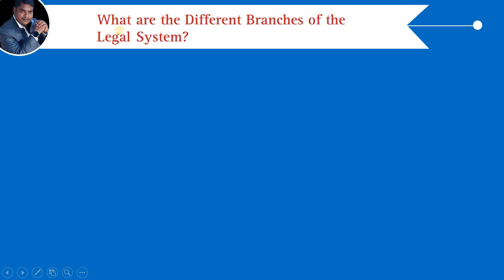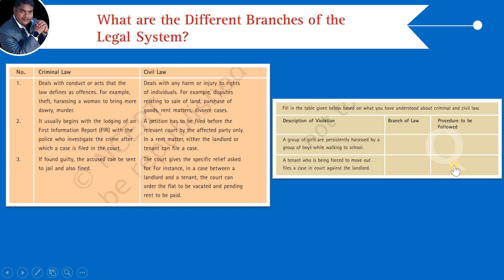What are the Different Branches of theLegal System?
What are the Different Branches of the
Legal System?
different branches of the legal system class 8 civics ncert
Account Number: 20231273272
IFS Code: SBIN0007843
UPI ID : anilkrpaswan2161994@sbi

CHEAK PLAYLIST OF CLASS 7 OF DIFFERENT SUBJECTS

📺Join Live Online Classes
📣Enroll to Teachmint using: